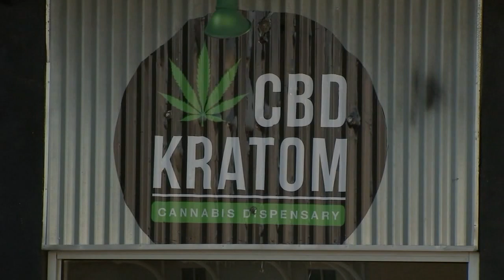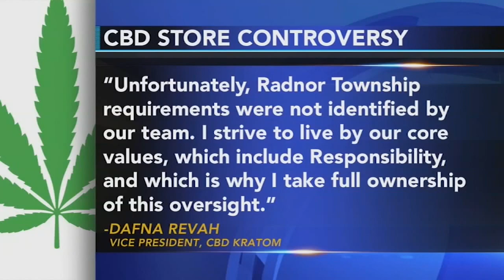Some residents upset over new CBD Kratom store: 'I don't want it in my backyard'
Residents in Radnor Township, Pennsylvania are expressing some concerns over the opening of a new business.

The controversy centers around a new CBD Kratom store and self-identified cannabis dispensary located on East Lancaster Avenue in Wayne.

CBD is a compound that's found in cannabis that won't get you high.

According to the Mayo Clinic, Kratom is often marketed as a treatment for muscle pain and cramps. The plant, generally grown in Southeast Asia, is also promoted as an aid in overcoming opioid withdrawal.

Radnor Township resident John Riccoutti says this isn't the right location for the store.